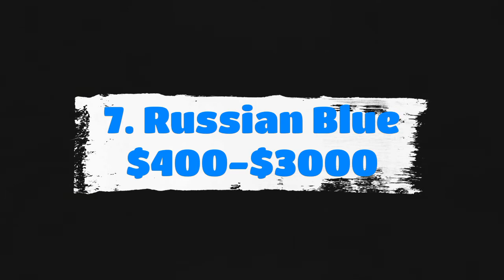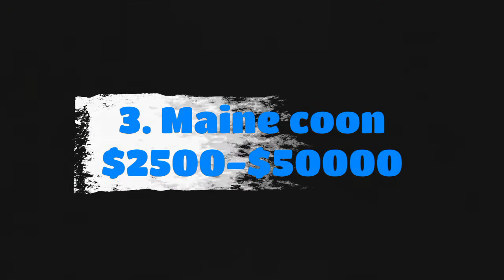Catman: Top 10 most expensive cats in the world 2019